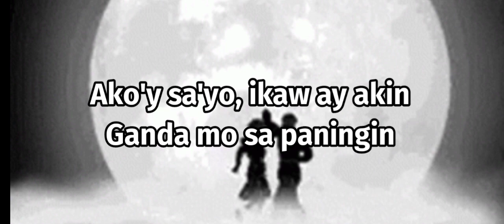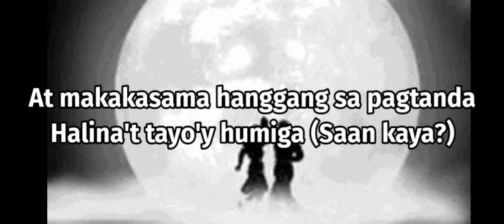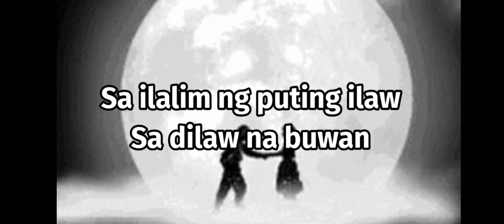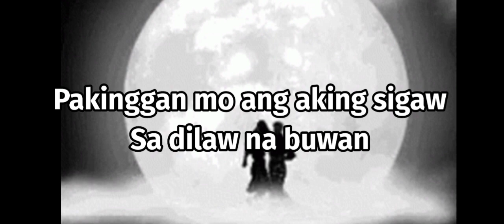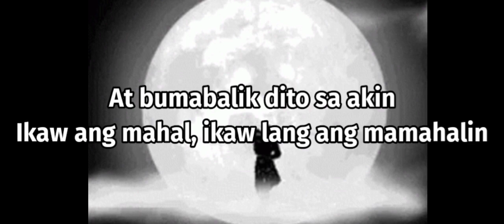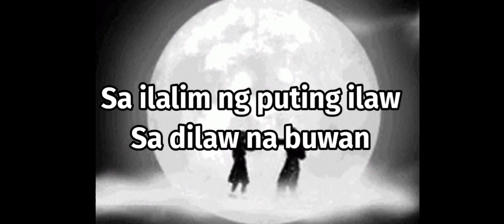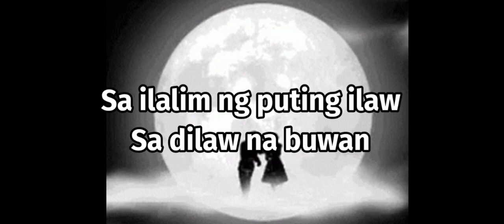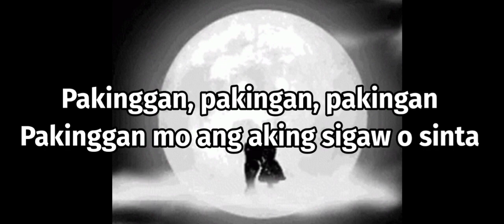Buwan - Juan Karlos (Karaoke)